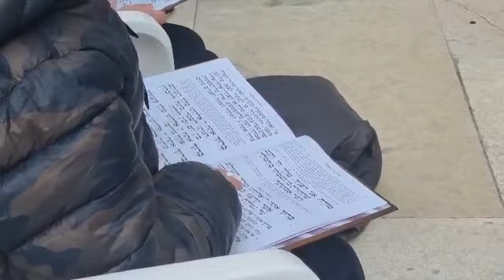תלמידי בית ספר הגיעו לחגיגת מסיבת סידור בכותל המערבי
ילדי בית הספר יסודי ממ"ד 'קדם' - שומרון, ותלמידי בית הספר חב"ד - ערד, הגיעו לכותל המערבי לחגוג מסיבת סידור.

תמיד מרגש לראות את ילדי בית הספר שבאים לכותל המערבי לחגוג מסיבת סידור! לקבלת עדכונים מהכותל המערבי לוואטסאפ לחצו על הקישור